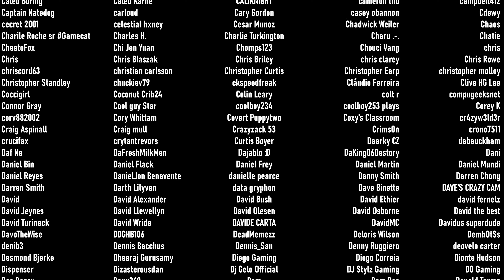All The Sonic Paintball you Can Imagine!!! Rec Room w Our Community #19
-AMAZON LIST of products to review